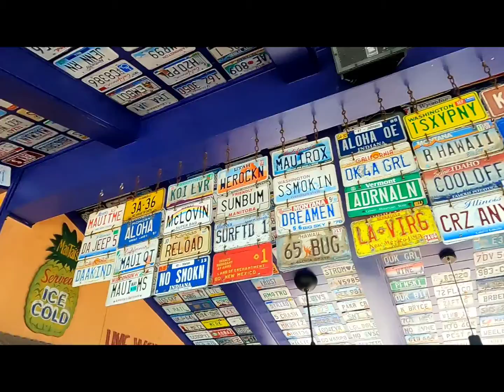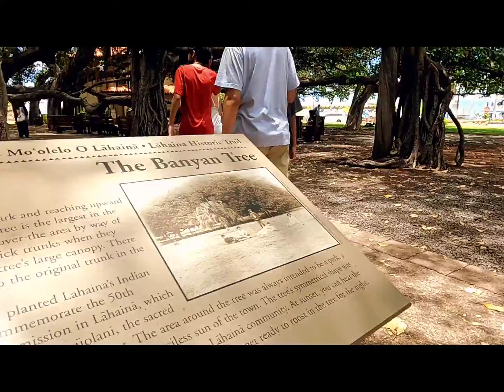2021 Front Street in Lahaina, Maui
2021 Front Street in Lahaina, Maui.